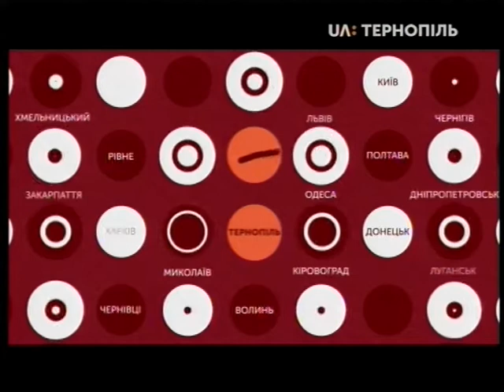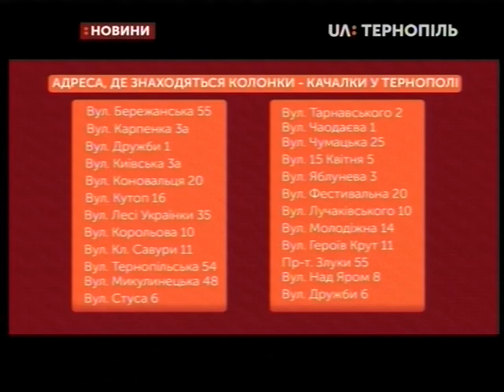13.05.2019. Новини. 17:00